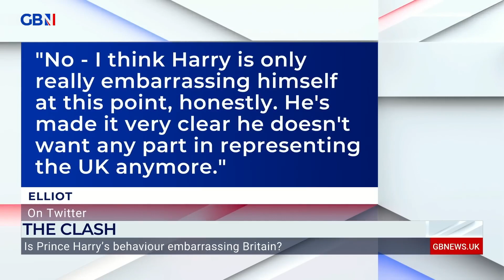Lady Victoria Hervey on GB News The Clash - Is Prince Harry's behaviour embarrassing the UK?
Lady Victoria Hervey Interviews on @GBNewsOnline